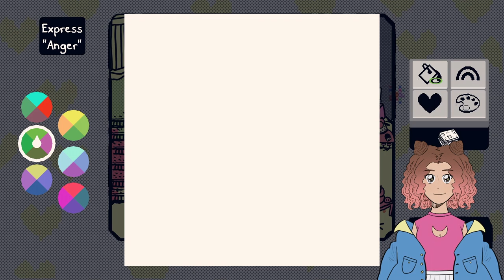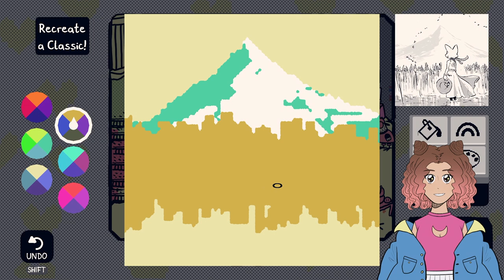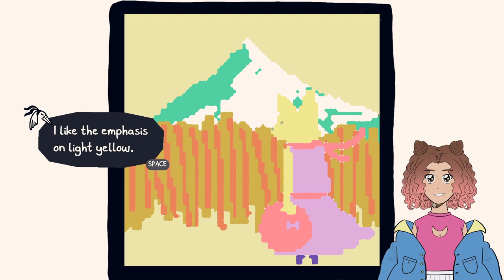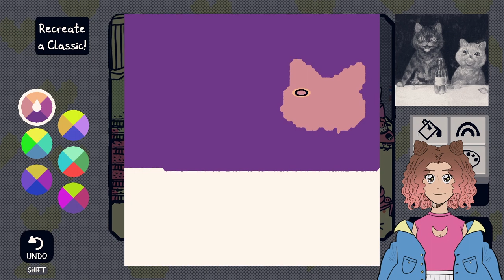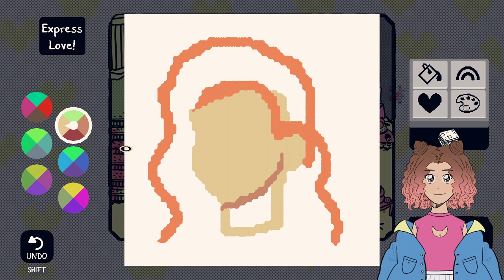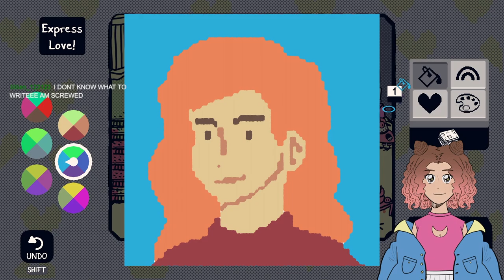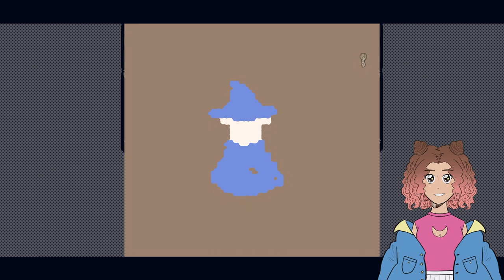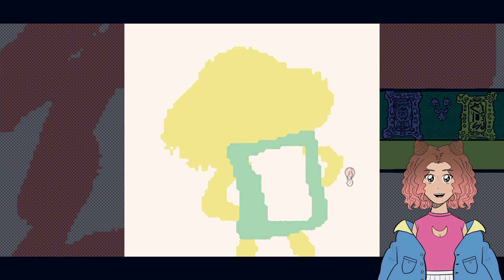ACHIEVEMENT HUNTING 100% (part 1) | Chicory: A Colorful Tale Full Playthrough #20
SO SORRY FOR THE WAIT!! Exporting this was a nightmare, had to split in two, but this is it!

Chicory: A Colorful Tale follows a janitor working for the current wielder, Chicory. When all of the colors in the world suddenly disappear, and Chicory’s brush is found unattended, it’s up to the janitor to step in as the new wielder for the lands of Luncheon and beyond. Is our janitor ready for this new responsibility? You can play Chicory: A Colorful Tale on Steam